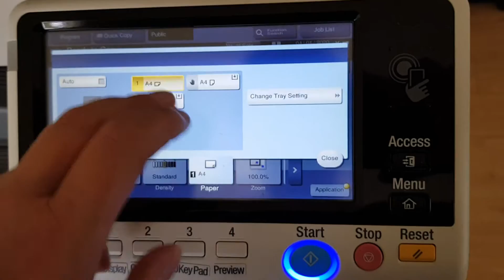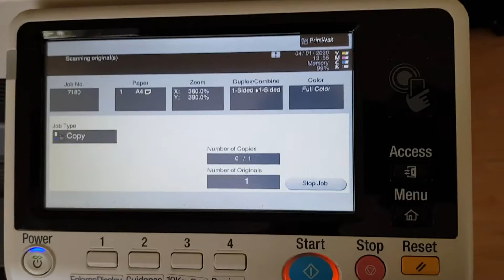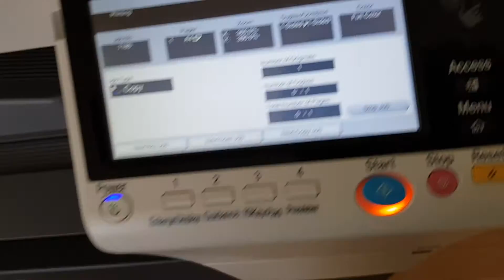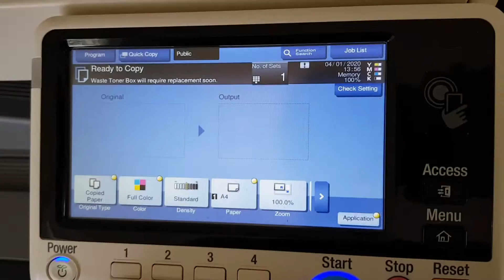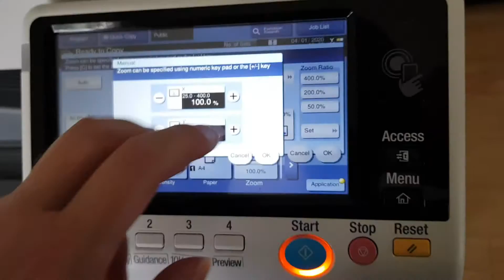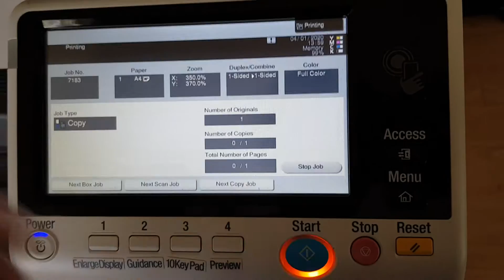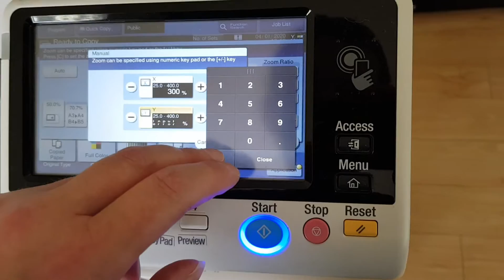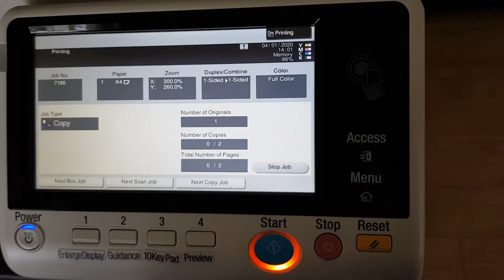Copier company docket